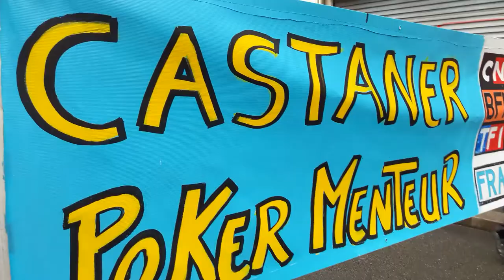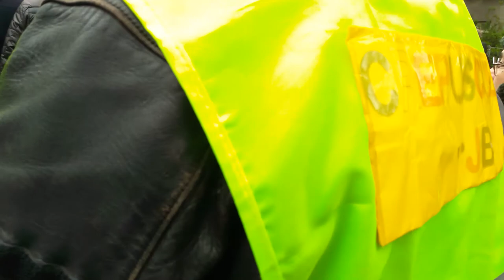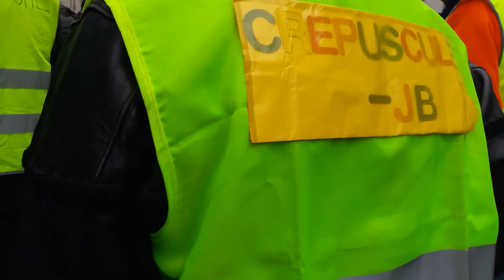Manifestation Gilets Jaunes Acte 25 Paris 4 mai 2019 #13 Ménilmontant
AVEC MACRON LE DESPOTE LE PEUPLE CREVE - GILETS JAUNES CANAL HISTORIQUE - Paris Rue de Ménilmontant - GJ Maxime Nicolle Fly Rider @FlyRiderGj - Yassine media independant Civicio @CIVICIOofficiel - Manifestation Gilets Jaunes Acte 25 4 mai 2019 Paris 4mai Acte25 ActeXXV Gilet jaunes personnels soignants et hôpitaux Etat d'urgence - Rendez-vous Hôpital Lariboisière Gare du Nord - Manifestation déclarée co-organisé avec Opération Gilets jaunes, Jean Christian Valentin, Faouzi Lellouche et Paris Banlieue - Les Résistants avec GJ Kamal Amriou FB @kamal.amriou Rejoignez Le Conseil National de la Résistance FB @OfficielGiletsJaunes Place de la République Le collectif Les Sans Etiquette @GiletsJaunesGo GiletsJaunes Tous Gilets Jaunes @17Novembre2018 @GiletsJaunesFr_ 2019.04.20 Macron démission Les citoyens constituants RIC Référendum d'Initiative Citoyenne - video mariepanic mariepanic2 @mariegendron @anne_hoa